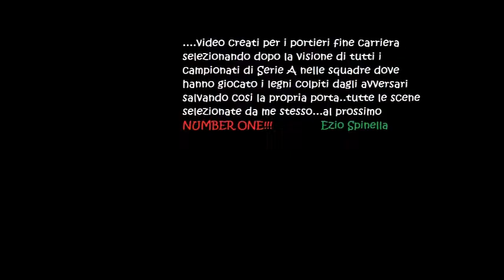Zinetti Giuseppe Pali dal 1978 al 1993 - Bologna,Pescara,Roma